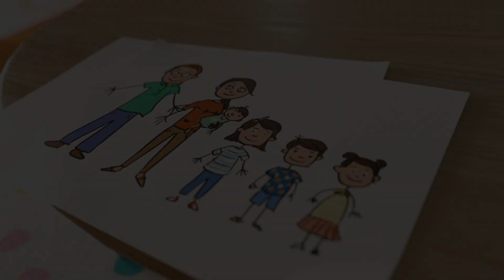Chcę naleśnika | Lellobee po polsku | Bajka edukacyjna dla dzieci po polsku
Zaśpiewaj Chcę naleśnika wspólnie z Lellobee!

Farma miejska Lellobee to muzyczna bajka dla przedszkolaków w wieku 2-5. Jej akcja toczy się na miejskiej farmie, która jest ulubionym miejscem spotkań dzieci z pobliskiego osiedla. Tam się wspólnie bawią, śpiewają oraz uczą.

Farma miejska Lellobee to przyjazna oaza w środku tętniącego życiem miasta. Opiekuje się nią babcia Mei, która bawi i uczy swoją wnuczkę, Elę. Najlepszym przyjacielem Eli, Rishi, jest nieśmiały, ale ciekawski chłopak, który mieszka naprzeciwko farm.

Każdy odcinek skupia się na nauce życiowych umiejętności dla dzieci poprzez prote i melodyjne piosenki. Poruszają one szeroki wachlarz tematów takie jak: podstawowa wiedza (taka jak nauka alfabetu i cyferek), dbanie o środowisko, bycie częścią społeczeństwa, czy rozwój emocjonalny.

Chcę naleśnika
Aż mi leci ślinka
Mleko, mąkę w domu mam
Mieszam i wylewam
I podrzucam

Mmmm pyszne naleśniki!
z bananem i czekoladą!

Chcę naleśnika
Mieszam i wylewam
I podrzucam

Poproszę borówki! Mniam mniam!

Chcę naleśnika
Mieszam i wylewam
I podrzucam

naleśników!
Te są dla mamy!
Mniam! mniam!

00:00 Chcę naleśnika
02:04 U lekarza!
04:08 Co robimy przed snem
06:03 Proszenie o pomoc (Tak, tak!)
07:57 Piosenka o rowerku
09:56 Piosenka o rodzinie
12:01 Chcę wam dziękować
14:03 Traktor ciągnie przyczepę - zwierzęta
16:02 Składanka na Halloween 2
18:02 Mroźna wyliczanka
19:59 Pojedźmy gdzieś dziś
21:58 Piosenka o nocniku
24:04 5 małych kaczek
26:06 Piosenka o pysznych świętach
28:07 Piosenka Baby Maxa